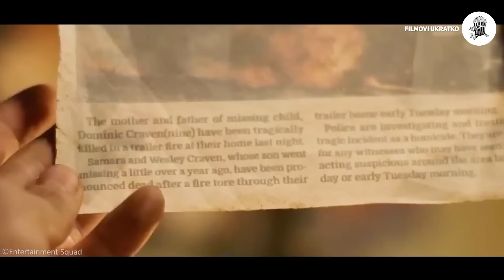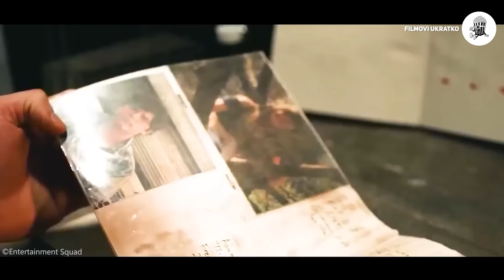Čovjekov Užasan Način Osvete, Gutanje Živih Žohara, Pauci U Uhu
Rijetka porodična noć za Jaya dobija brutalni preokret kada se probudi u podrumu sa još tri zatvorenika. Dok njihov osvetoljubivi otmičar diže nerede, Jay se upušta u uvrnutu bitku kako bi riješio zagonetku svoje prošlosti i spasio budućnost svoje porodice.